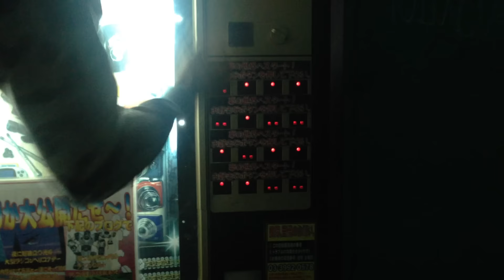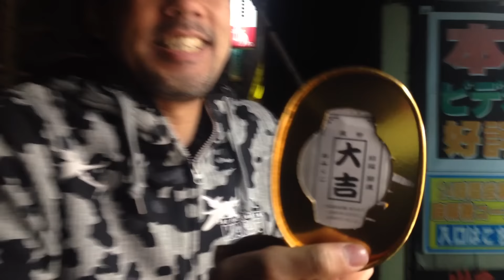【日曜日もおなじみ！】1000円自販機に挑戦！vol250 ドグチューーブ 第540回